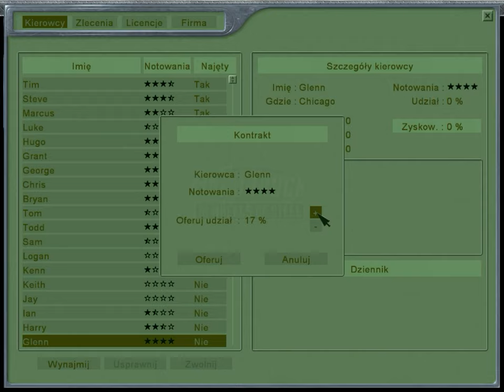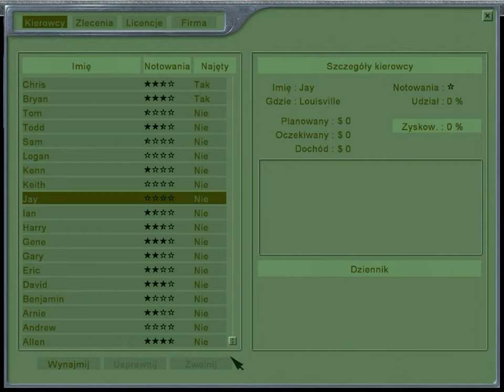Let's play #47 Hard Truck: 18 Wheels of Steel - Midwest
00:00 Louisville - Chicago [Roznicek Industries]
#2335 - Commodities (Towary)

24:00 Chicago - Cincinnati [Capone International]
#2364 - Cattle (Bydło)

40:50 Cincinnati - Indianapolis [INTERCITY Group]
#2401 - Dynamite (Dynamit)

52:00 Indianapolis - Louisville [Marco Mart]
#2415 - Cattle (Bydło)

1:01:05 Louisville - Detroit [Capone International]
#2423 - Toys (Zabawki)